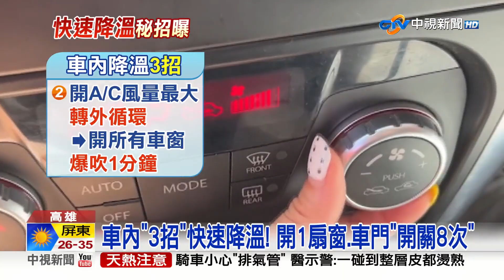全台飆高溫"車內秒降20度"?! 室內降溫"這3招"超省電?!│中視新聞 20230705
全台發布高溫警報，東部飆破39度，高溫回到家，連室內也熱到不行，車子曝曬後車內高溫達6、70度，有達人分享，調整冷氣溫度跟吹風口方向既省電又能降溫，而車內高溫更是一大挑戰，也可以用降溫3招，實際測驗發現短短2分鐘降溫超過20度。